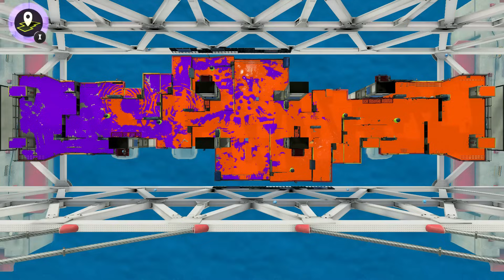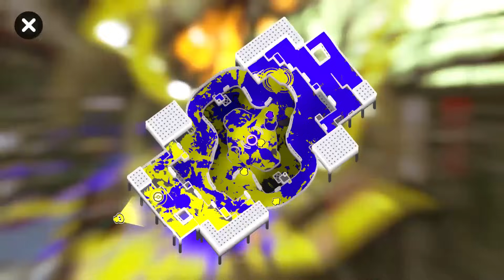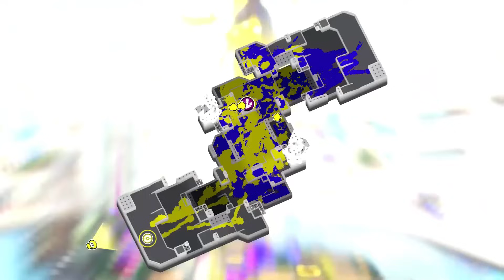I Used Stick Controls for 7 Days, Here's What Happened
It has been posed since the beginning of Splatoon that stick controls are inferior to motion, hands down. I've been using motion since 2015, but I want to see for myself if sticks are actually worse than motion by using them for a week. This completely changed my perspective of Splatoon, so I hope you enjoy! Otherwise, that was a lot of pain for nothing :(

SUPPORT ME (maybe)
If you want to help out the channel, try clicking the join or super thanks buttons! You can also now buy me some Pizza

Intro 0:00
Day 1 0:54
Day 2 5:48
Day 3  12:05
Day 4 14:07
Day 5 15:57
Day 6 19:00
Day 7 22:25
Conclusion 24:04